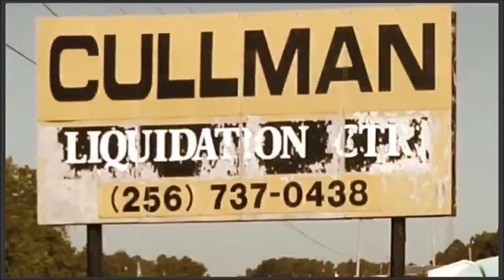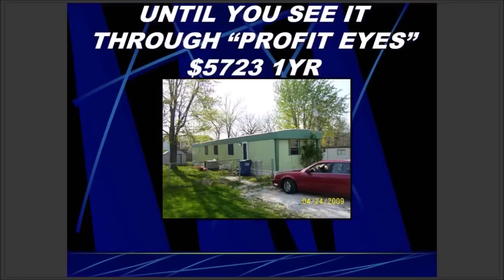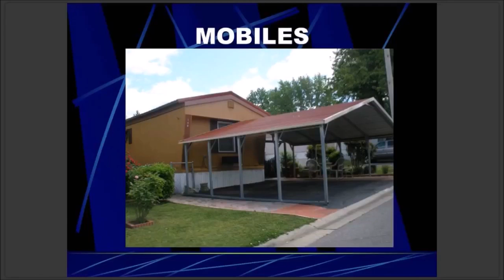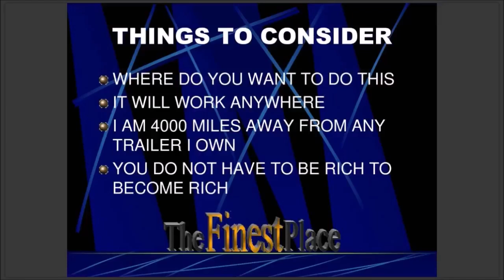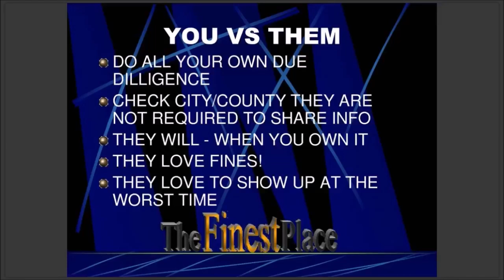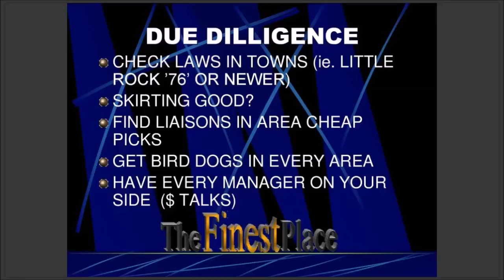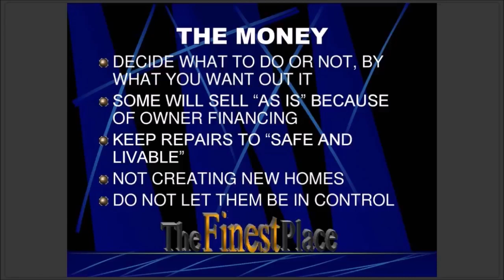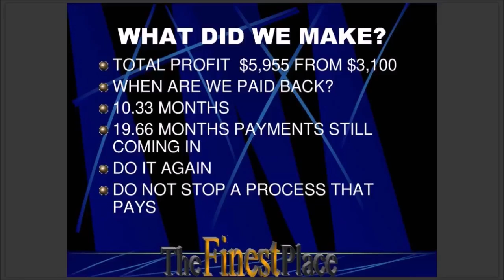mobile homes webinar